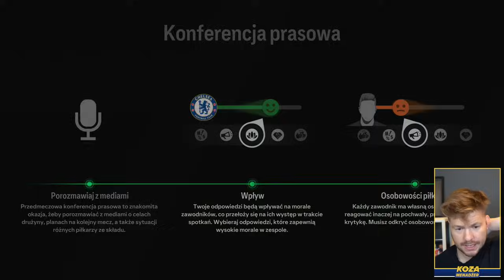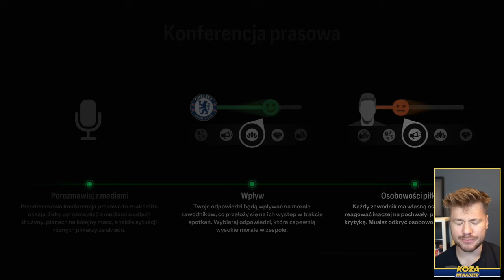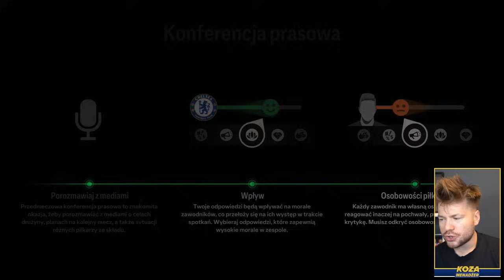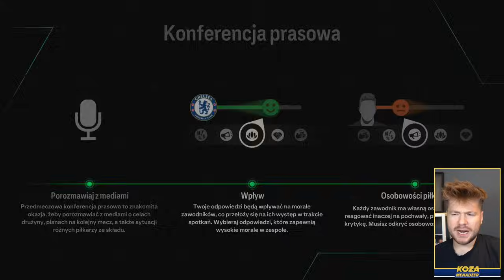TOSKAŃSKA RULETKA! PIERWSZA KARIERA #14 EA FC 24